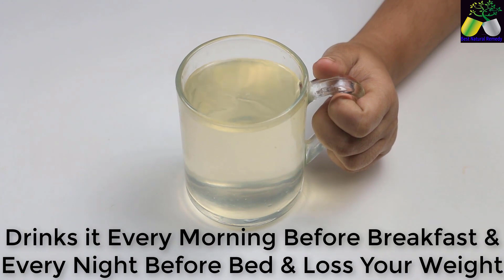How to Lose Belly Fat Fast Using Ginger And Tomato - Healthy drinks to lose weight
YouTube.com/Best Natural Remedy